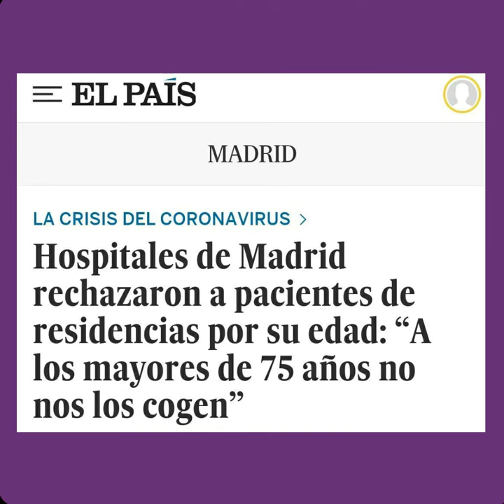Un año de trabajo en el Gobierno de Aragón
Ya ha pasado un año desde que entramos a formar parte del Gobierno de Aragón. Queda muchísimo por hacer, pero estamos muy orgullosas de lo conseguido en estos primeros 12 meses.

El Covid han supuesto un reto inesperado en el que hemos redoblado esfuerzos y ha demostrado que vamos por el buen camino de apostar por la ciencia y la digitalización.